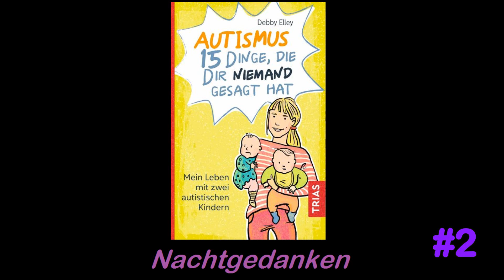Reaction: Von Schizophrenie bis hin zum Post-COVID-Syndrom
Oder: Welchen Beitrag leisten erbliche Risikofaktoren?
Anschließend die Nachtgedanken zu "Autismus - 15 Dinge, die dir niemand gesagt hat" von Debby Elley